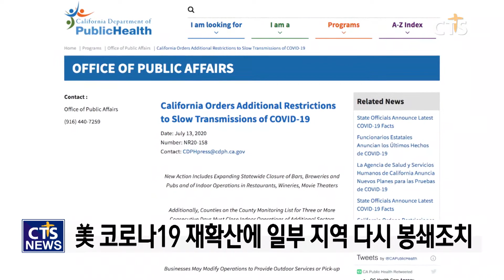美 코로나19 재확산에 다시 봉쇄 조치 l CTS뉴스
미국에서 코로나19가 다시 확산하면서 일부 지역이 다시 봉쇄 조치에 들어갔습니다.

미국 캘리포니아주는 모든 술집의 영업을 금지하고 실내 포도주 양조장과 영화관, 동물원 등의 영업을 중단하도록 했습니다.

이 밖에도 뉴멕시코주와 오리건주, 웨스트버지니아주도 코로나19의 확산을 막기 위한 규제 조치에 나선 것으로 알려졌습니다.